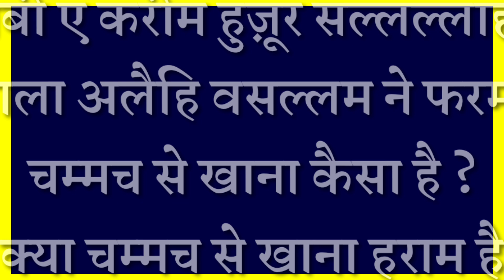क्या चम्मच से खाना हराम है ? Huzoor ﷺ Ne Farmaya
Assalamualaikum friends,

Share more.

Allah Hafiz .

Syed ali